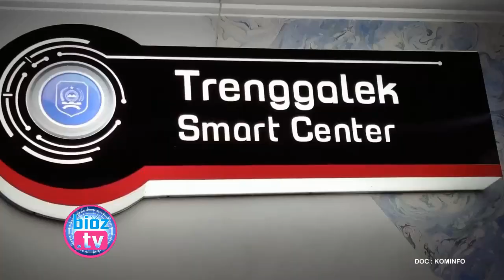Riwayat Pasien 52 Trenggalek Asal Ngrayung, Sempat Melakukan Tunangan Sebelum Dinyatakan Positif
Pasien positif corona ke 52 di Kabupaetn Trenggalek, yang merupakan seorang Laki-laki berusia 31 Tahun dari Desa Ngrayung, Kecamatan Gandusari, ternyata juga memilik riwayat bekerja di Papua. Namuan yang bersangkutan diketahui positif setelah menjalani test kesehatan untuk persyatakan kembali ke Papua.

Ada Tambahan lagi 4 Pasien Baru, Jumlah Pasien Positif Corona Di Trenggalek Menjadi 42 Orang - bioztv.id
Sempat 2 Kali Gagal Lelang, Pengadaan Lift Baru di RSUD Dipertanyakan Komisi III DPRD Trenggalek - bioztv.id
Tambah Lagi 3 Pasien Baru, Jumlah Pasien Positif Corona Di Trenggalek Saat Ini Ada 38 Orang - bioztv.id
Jika Langgar Protokol New Normal, Destinasi Wisata di Trenggalek Yang Sudah Buka Akan Ditutup Lagi - bioztv.id